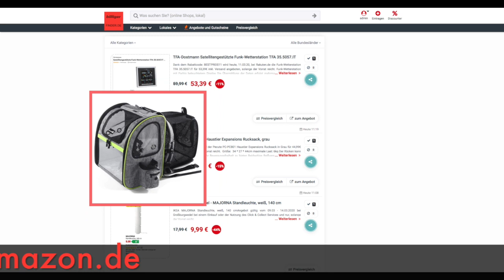Schnäppchen/Billiger des Tages 11.03.20 - Pecute PC-PCB01 Haustier Expansions Rucksack Grau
Heute ist Schnäppchen/Billiger des Tages - Pecute PC-PCB01 Haustier Expansions Rucksack Grau.